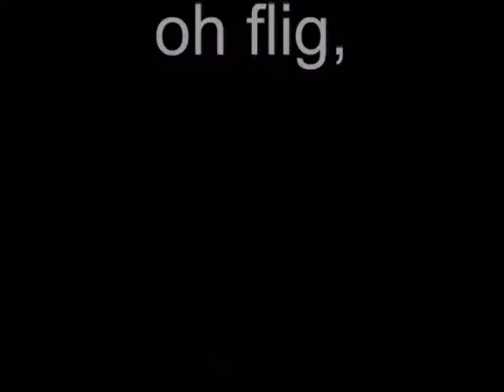Tenacious D - Tribute